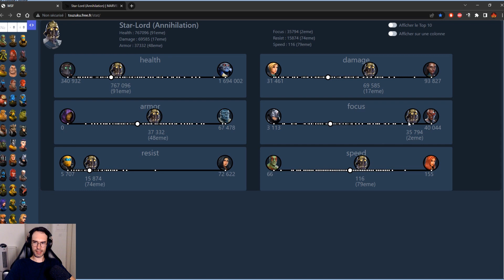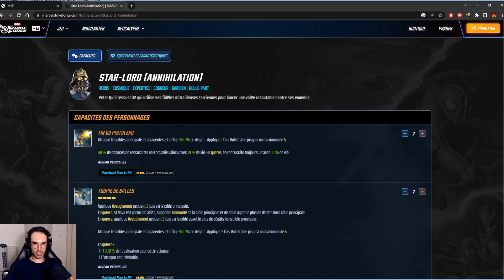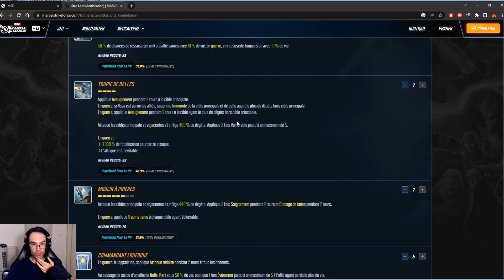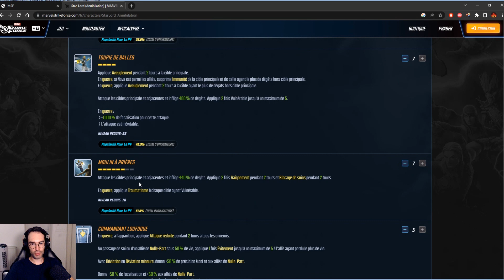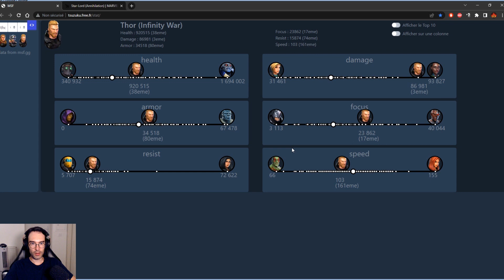Mission RS + analyse & reco : Star-Lord (Annihilation) / MARVEL Strike Force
On fait le point sur Star-Lord (Annihilation) aujourd'hui avec analyse des Stats & Capas, ouverture de RS suivie de ma reco ISO & T4 !!